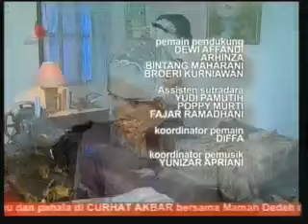Khadijah & Khalifah - Episode 24